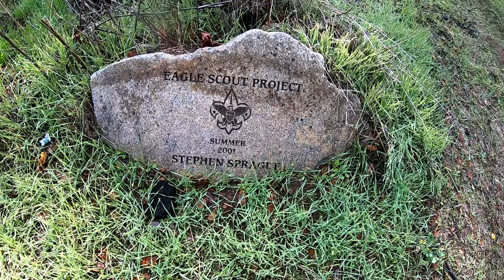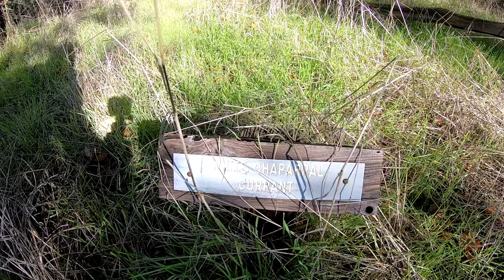Rare Sighting Of Bill's Side Of The Family. Lisa's New Hair Color. Local Mountains A Lot Of Snow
Lisa got a new hair color for Christmas. Very rare sighting of Bill's side of the family. Our local mountains got a ton of snow for Christmas. All in today's video here   Have an awesome day, Billisa